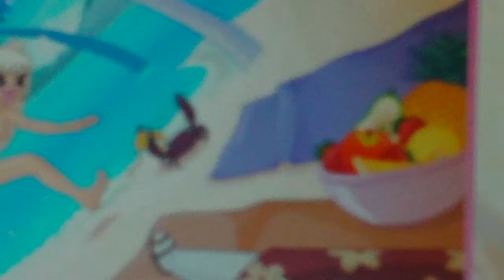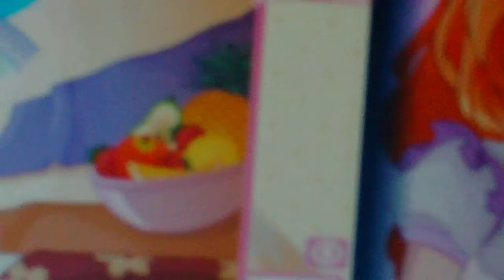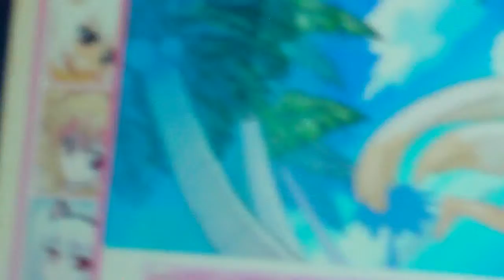WAIT IS THAT KOKONA vannda plays crush crush part 4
is that kokona? wait Ayano don't kill Kokona/genarica.